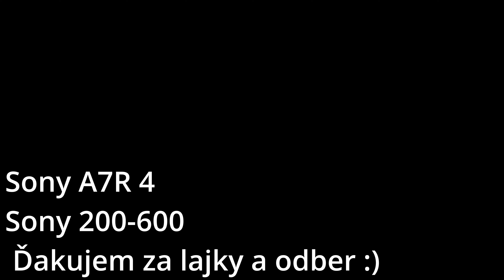Nature Impression | Bocian čierny | Black stork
Použitá technika
Sony 7R4
Sony 200-600 f5,6-6,3 G OSS